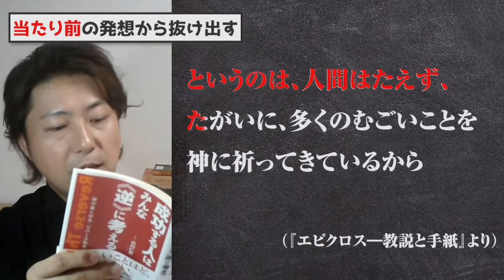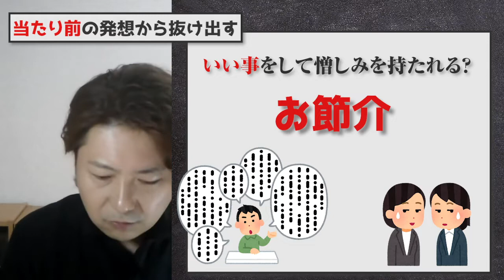逆に考える思考を身に付ける方法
【哲学者】
◆エピクロス

【本紹介】
◆成功する人はみんな《逆》に考える

【自己紹介】
こんにちは。哲学者の小川仁志です。
NHK番組「世界の哲学者に人生相談」に３年間レギュラー出演してました。

そのほか、企業の講演会や「哲学カフェ」を開催しております。

動画内素材引用元は下記の通りです。